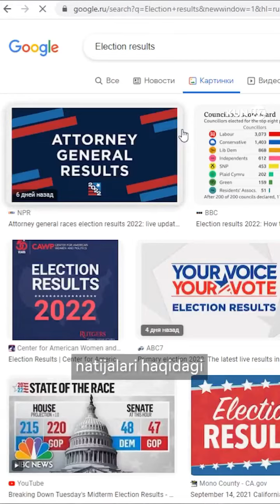Googleʻda eng koʻp qidirilgan soʻzlar